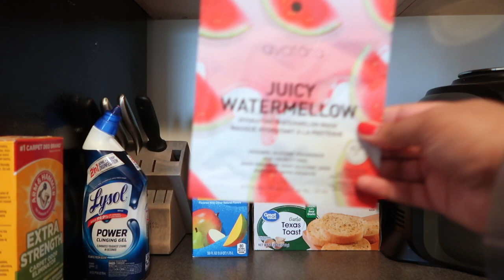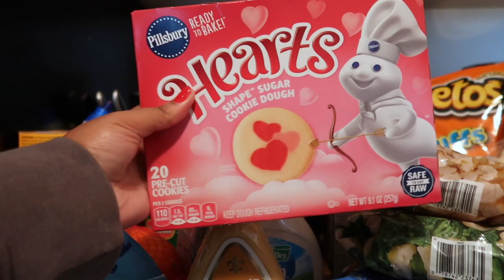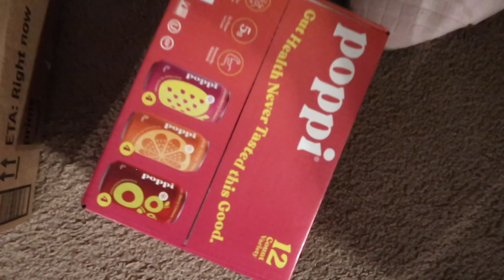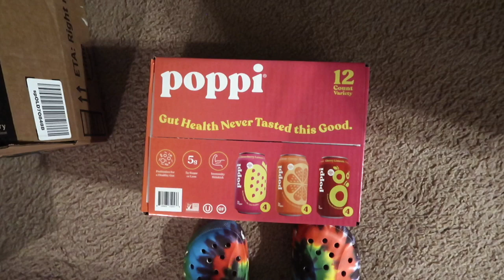Weekly Vlog | NLS Package, Grocery Shopping, Skincare & Chill Nights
Hey Y'all! In today's video, you guys will spend some time with me from the past few weeks. Let me know somethings you'd like to see me do below.  💗

Love & Other Disasters